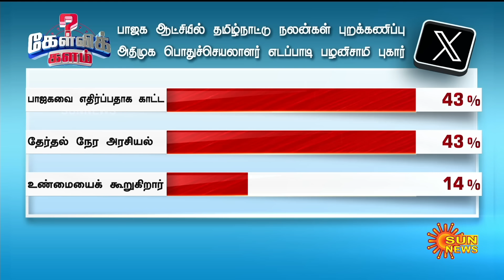கேள்விக்களம் | DMK Vs ADMK Vs BJP... களம் யாருக்கு சாதகம்? யாருக்கு நெருக்கடி? அனல் பறந்த விவாதம்!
கேள்விக்களம் | DMK Vs ADMK Vs BJP... களம் யாருக்கு சாதகம்? யாருக்கு நெருக்கடி? அனல் பறந்த விவாதம்! | sunnews